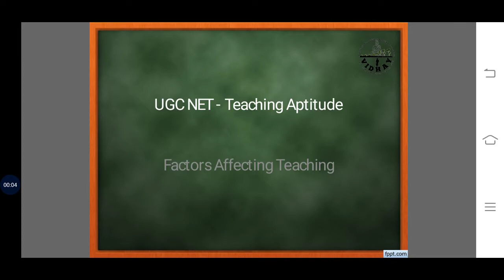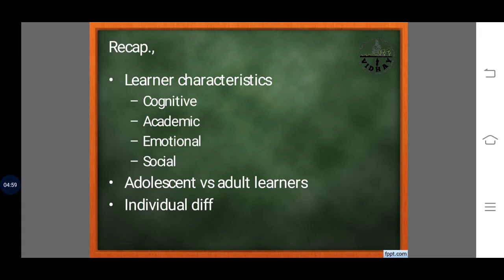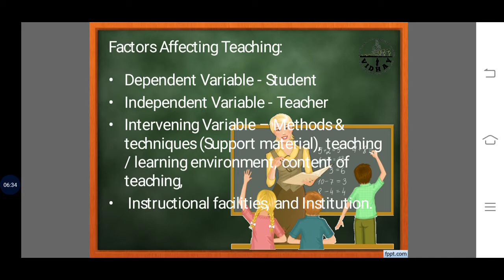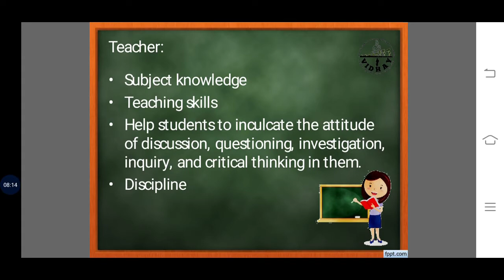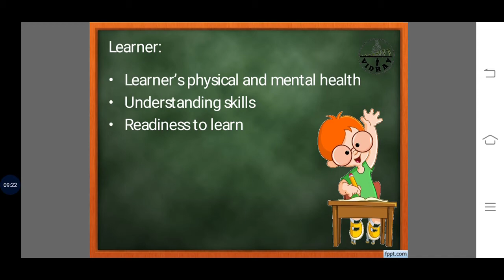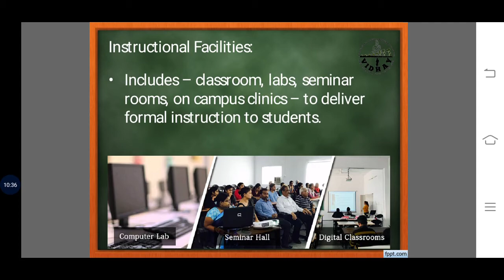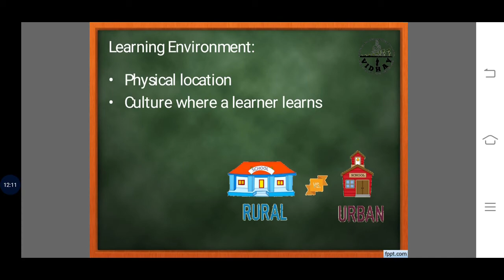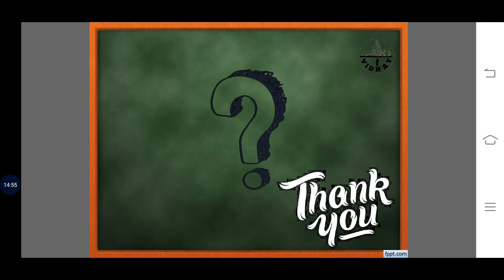Factors Affecting Teaching | Teaching Aptitude - Paper 1 | UGC NET SET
VidhaY is a free e-learning platform in Tamil aiming to provide online education and training for UGC NET aspirants.

On this YouTube Channel:
• Attend Regular Classes for UGC NET for Paper 1
• One stop Platform for UGC Net Exam Preparation Paper 1
• Keep yourself updated with UGC NET exam date & UGC NET news

Join our VidhaY UGC NET channel today for exam preparation